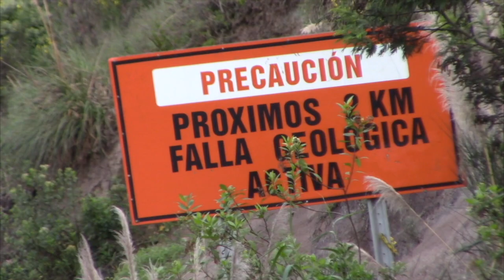El Ministro Marcelo Cabrera pasó por Girón y con ello inician los trabajos en la vía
Desde el lunes 22 de noviembre se evidenció la presencia de personal y maquinaria de la empresa ASFALTAR-EP en el puente sobre el río Chorro, a donde llegó el Ministro de Transportes y Obras Públicas Ing. Marcelo Cabrera, y con ello arrancaron los trabajos de  mantenimiento de 13 puntos críticos del tramo comprendido entre los kilómetros 16 y 60, en su mayoría correspondientes a la jurisdicción de Girón, cuyo contrato fue firmado el pasado 3 de noviembre en Cuenca. Acompañó a Cabrera la viceministra Carolina Ormaza, quien anunció que para el próximo año se hará una nueva inversión de diez millones de dólares.